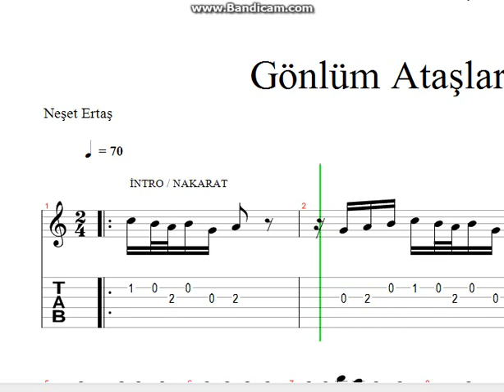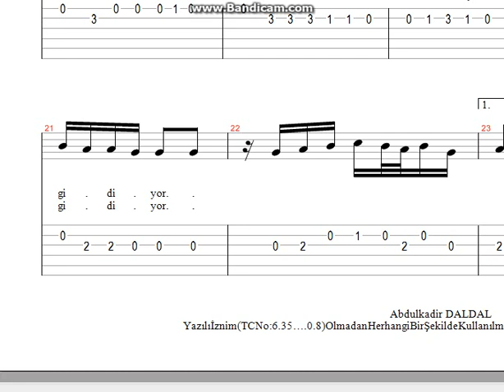Neşet Ertaş Gönlüm Ataşlara Yandı Nota Tab